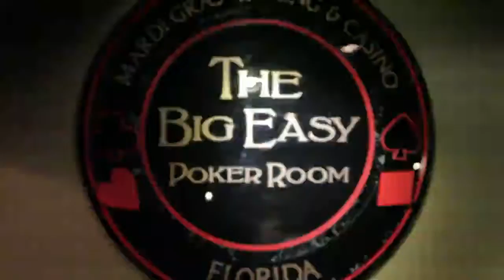The Role of The Poker Room Fort Lauderdale Video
for more information on this Fort Lauderdale Poker Room.

What is the role of the Poker Room? Check out this video from the Big Easy Poker Room in Fort Lauderdale, FL as they explain the role of the Poker Room. Find out why playing in a Poker Room is quite different than hosting a Poker Game at home with your friends!

As our guest in The Big Easy Poker Room at Mardi Gras Casino you will enjoy breathtaking action and excitement while our staff treats you like royalty! Experience the thrill of 30 action-packed tables featuring all of your favorite poker games and limits.